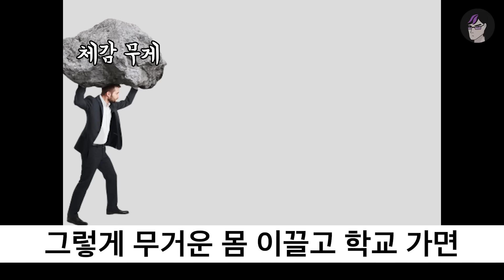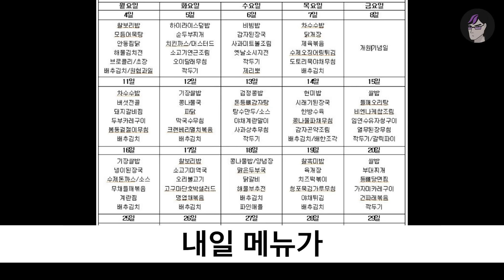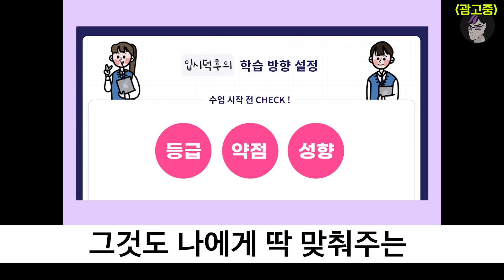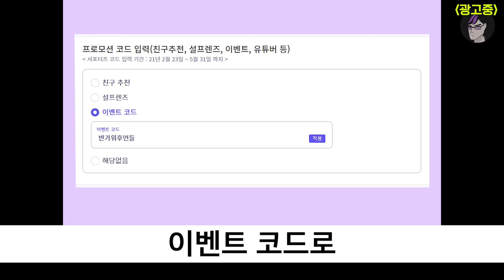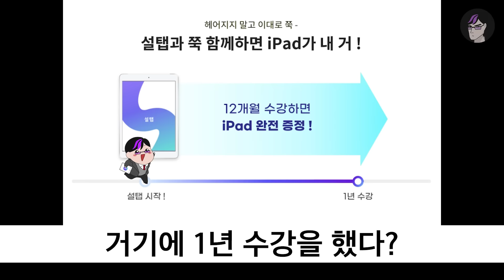학교 ㅈㄴ 가기 싫은 순간 TOP7 | 입시덕후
시험 끝나고
재량휴업일 껴서
5일 정도 쉬면~
그거만한 낭만이 없지
후~

영상에 PIXTA 출처의 이미지가 사용되었습니다.

성적 때매 고통받는 후먼들
설탭 이벤트 ㄱㄱ

✔참여방법 : 설탭 첫 결제 후 → 과외신청서에 '반가워후먼들' 이벤트코드 입력하면 (전원!!) 모바일 문화상품권 1만원권 증정!
✔이벤트기간 : 5/29(토)~6/19(토) 자정까지
✔상품증정 : 6/25(금) 일괄발송

아이패드, 문상, 설탭 SKY쌤 3위일체로
1등급 가즈아~!